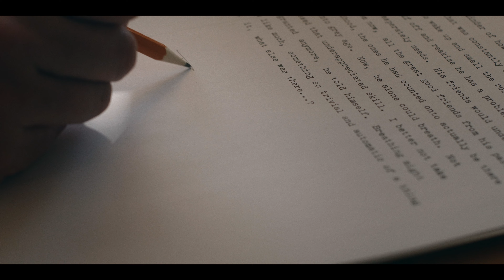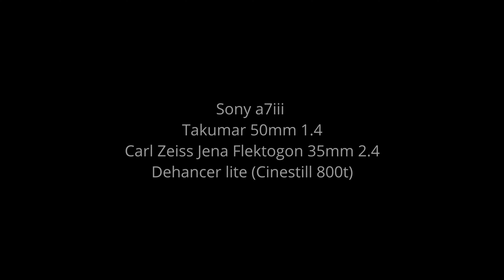Misery Recreation // Sony a7iii // Takumar 50mm 1.4 // 35mm Jena Flek 2.4 // Dehancer lite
One of Stephen King's greatest cinematic adaptations. Directed by Rob Reiner with performances by James Caan and Kathy Bates.

We wanted to do a shot for shot recreation using the sony A7iii with vintage lenses. The lenses we chose were the Takumar SMC 50mm 1.4 and the Carl Zeiss Jena Flektogon 35mm 2.4. I think the results turned out quite well. Unfortunately we didn't have an old car like the one Paul drives and it's the middle of spring without any snowstorms to lead to Paul's crash.